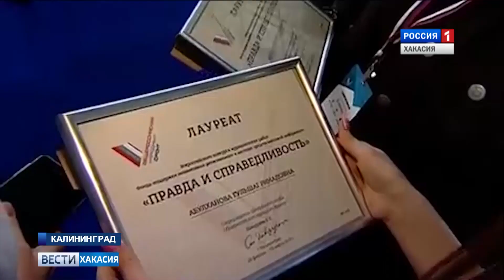Корреспондент "ГТРК Хакасия" в Калининграде, где собрали лучших журналистов России. 02.03.2018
Возможность пообщаться с Президентом выпала сегодня участникам медиафорума общероссийского народного фронта, который проходит в Калининграде. Нашу республику представляют 6 журналистов, в том числе корреспондент Гостелерадиокомпании Хакасия Виктор Буров.